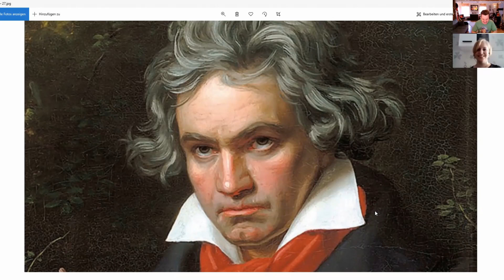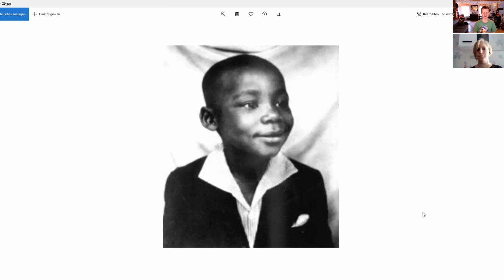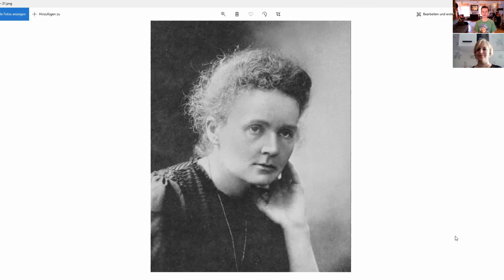Kitahelden Show Time - Folge #5 - Unterhaltung mit Tiefgang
Mit welcher berühmten Person möchtest du gerne mal etwas trinken gehen und worüber würdest du mit ihr sprechen?
Stell dir vor, du wärest Bundeskanzler/in! Was würdest du verändern wollen?
Beende den Satz: Liebe bedeutet für mich...! Freiheit bedeutet für mich...!

Meine Gäste antworten auf viele spannende, verrückte und philosophische Fragen und können im SHOW TIME Quiz Geld für einen guten Zweck erspielen.

Warum ich diese Show mache? Weil wir endlich mehr Unterhaltung mit Tiefgang brauchen!

Du möchtest mehr über den Heimatplaneten der Kitahelden erfahren?